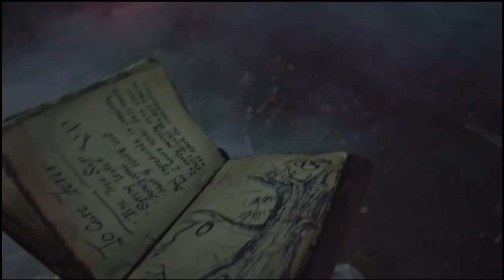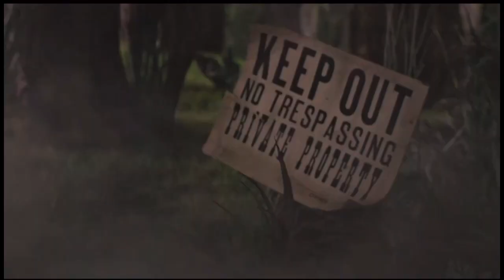NEW!! HALLOWEEN HOME DEPOT 2023 | The Home Depot Halloween Animatronics New for 2023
THE HOME DEPOT HALLOWEEN 2023 COLLECTION

Home Depot has finally released their 2023 Halloween decor collection. There are tons of scary things to add to your home this year. Let me know which is your favorite in the comments down below!

The Home Depot Halloween Decor

TikTok Disney content:  @DisneyMomLife10
TikTok Homemaking content:  @DisneyMomLifeAtHome